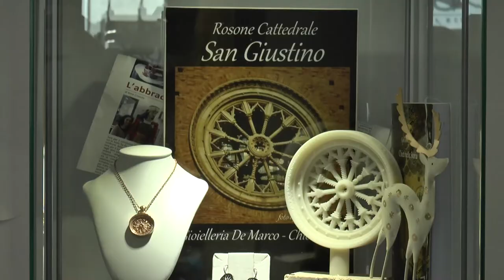Confesercenti: "Scende la spesa procapite per i saldi"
Saranno saldi all’insegna dello spendere poco quelli che partiranno domani in Abruzzo: Chieti dovrebbe seguire il trend nazionale secondo le previsioni di Confesercenti